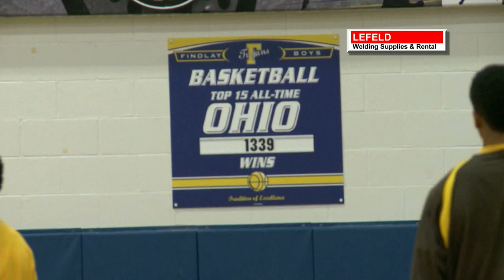Top 5 Plays of the Week